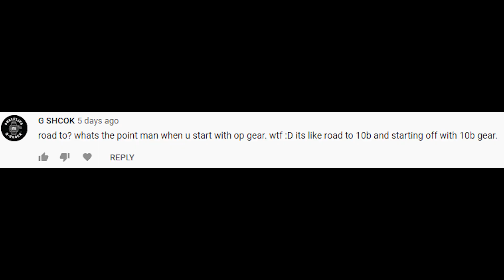I emptied my ENTIRE BANK just so I can get it back.. (19/70) RSPS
Client download is in the discord -

(the website should be back up very soon)
Will update this description when it is!